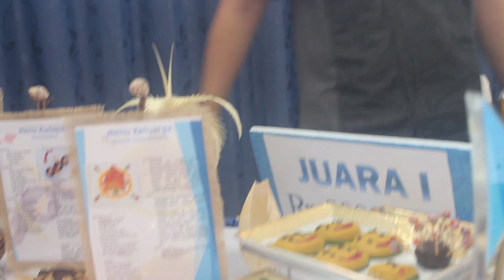🔴 Chef Ken "Masterchef " Tentang Ambon dan Kulinernya.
alumni masterchef indonesia ,Chef ken berkesempatan mengunjungi Kota ambon sebagai dewan juri lomba masak.. dalam video ini chef ken memberikan pendapat tentang kota ambon. baik sebagai city of music atau ambon kota musik dunia maupun tentang makan di ambon atau kuliner kota ambon...